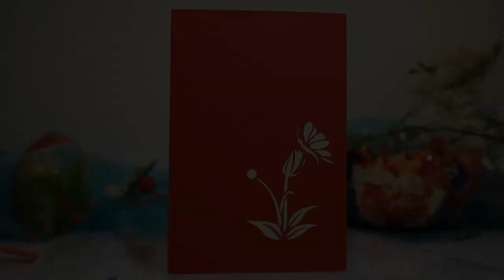LIN Pop Up Karte, 3D Grußkarten, Geburtstag, Muttertag, Blumen, Schmetterling, Blumengruß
Passend zu den  Frühlings-/ Sommertagen könnten Ihr die LIN Pop Up Karten in jeglichen Blumenarten verschenken. Von Tulpen bis hin zu  Lilien, Kirscheblüten... und viele mehr findet Ihr in unserem Onlineshop.

Die hochwertigen und handgearbeiteten Karten sind geeignet zum Verschicken von Frühlings-, Sommergrüßen, Genesungswünschen, zum Mutter- und Vatertag, Geburtstag oder auch einfach, um „Danke!“ zu sagen. Mit ihren bunten Farben erwärmet Ihr sofort das Herz und übermittelt den frischen Duft von Blumen. Die Tierwelt ist in einigen Karten auch mit eingebunden, durch Schmetterlinge, Libellen oder auch andere Insekten, die sich im Frühling und Sommer gerne zeigen.